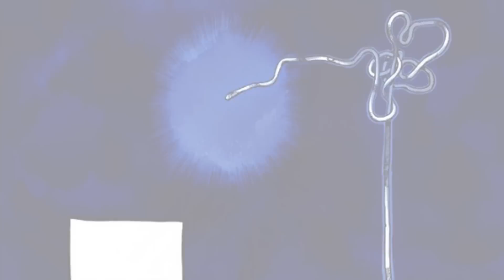Guess - Goo Goo Dolls (JJBA Musical Leitmotif)